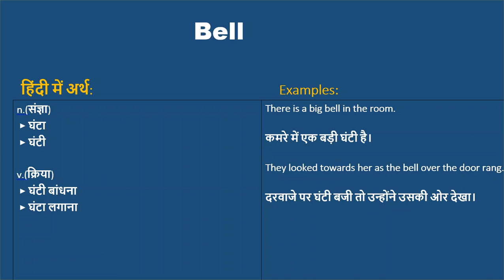Bell ka kya matlab hota hai, Bell meaning in Hindi